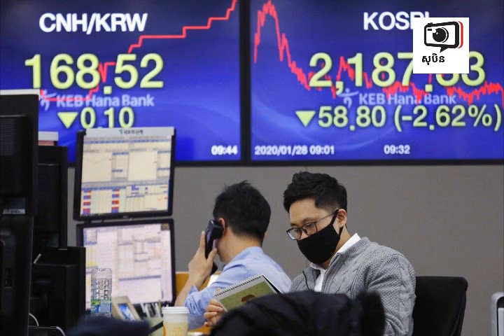បទវិភាគអន្តរជាតិ៖ ការរីករាតត្បាតនៃវីរុសកូរ៉ូណាថ្មី និងផលប៉ះពាល់ដល់សេដ្ឋកិច្ចសកល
ពិភពលោកមិនត្រឹមតែតភ្ជាប់គ្នា តែតាមរយៈអ៊ីនធើណិតប៉ុណ្ណោះទេ ប៉ុន្តែថែមទាំងតាមរយៈទីផ្សារផងដែរ។ ទីផ្សារពិភពលោកដំណើរការ នៅក្នុងខ្សែសង្វាក់ជាមួយប្រទេសចិន ដែលបង្កើតជាប្លុកធំបំផុតលំដាប់ទីពីរ នៃខ្សែសង្វាក់សេដ្ឋកិច្ចសកលោក។ បច្ចុប្បន្ននេះប្រទេសចិនកំពុងស្ថិតនៅក្នុងបញ្ហា នោះគឺការបិទទ្វារខេត្តមួយទាំងមូល ដែលស្ថិតក្នុងចំណោមខេត្តសេដ្ឋកិច្ចសំខាន់ៗរបស់ខ្លួន នោះអគឺហ៊ូប៉ី (Hubei) ដើម្បីទប់ទល់នឹងការផ្ទុះឡើងនៃវីរុសផ្លូវដង្ហើមកូរ៉ូណាថ្មី ដែលយើងស្គាល់ជាអន្តរជាតិថា 2019n-CoV នោះឯង។ ទីក្រុងវូហាន (Wuhan) ដែលធំជាងគេបំផុតប្រចាំខេត្ត Hubei គឺជាមជ្ឈមណ្ឌលដឹកជញ្ជូននៅក្នុងប្រទេសចិន ដែលទទួលបានឈ្មោះសម្គាល់ថា «ផ្លូវប្រសព្វនៃប្រទេសចិន» ហើយរាល់ការដឹកជញ្ជូនទាំងអស់តែងតែត្រូវបានស្តុកនៅទីនេះសិន ដើម្បីរង់ចាំការបញ្ជាទិញដដែល។